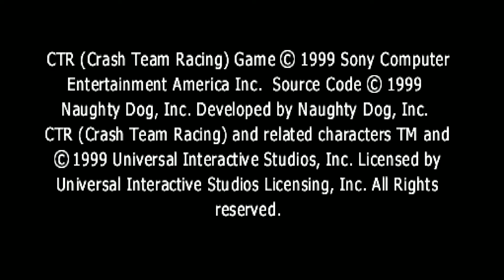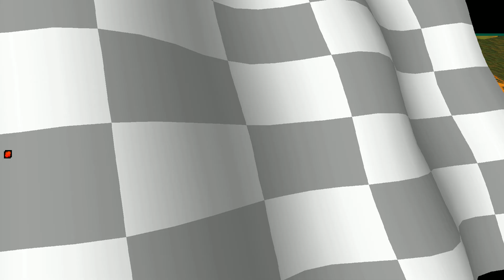Crash Team Racing | Gameplay | 1080p